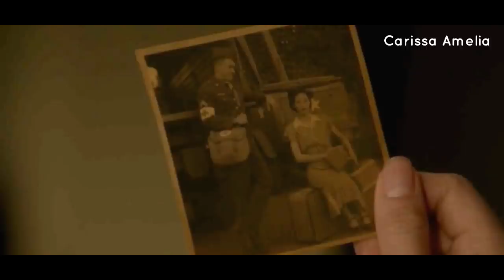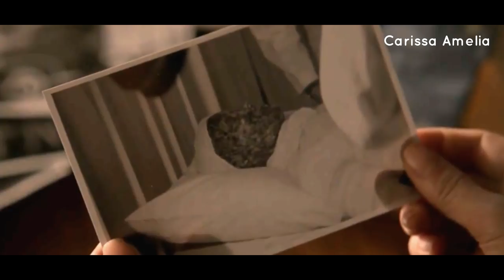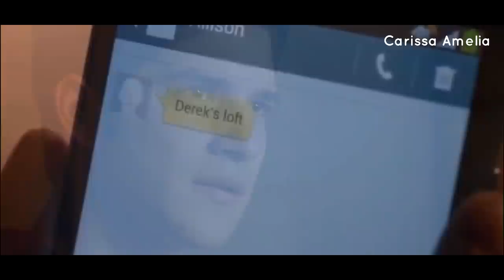TW S3B (E21-22) Terungkap Masa Lalu Nogitsune